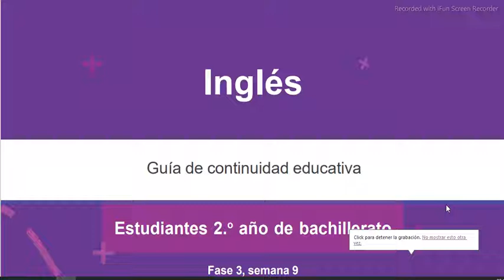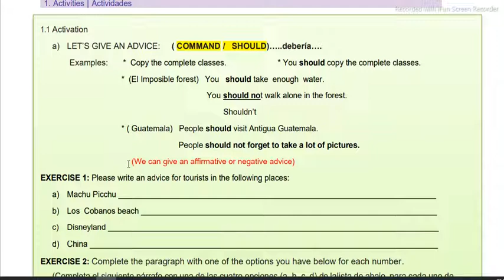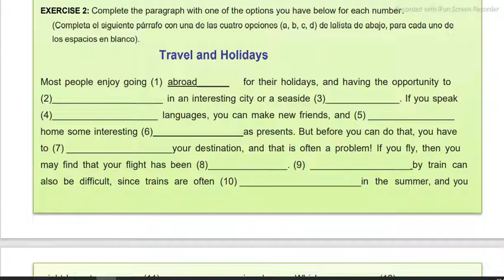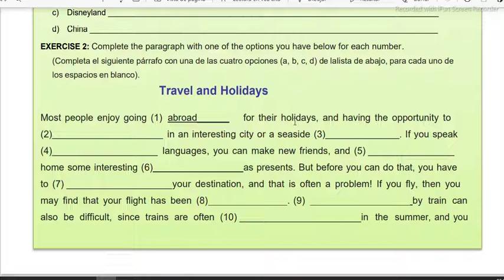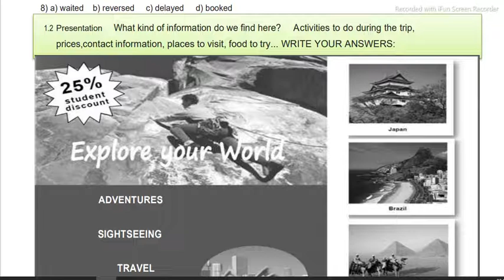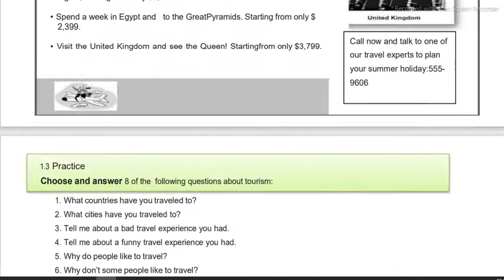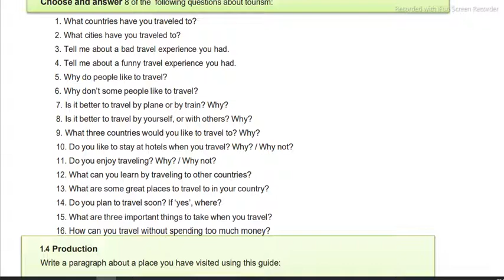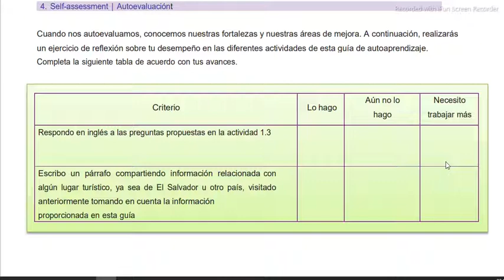2o Bach F3 S9 TRAVEL ADVICE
Desarrollo de Guía No.21 para alumnos de 2o Año de Bachillerato F3 S9 hablando de consejos de viaje con práctica de conversaciones y extrayendo información de un poster. Finalmente hablando de un lugar que se ha visitado.